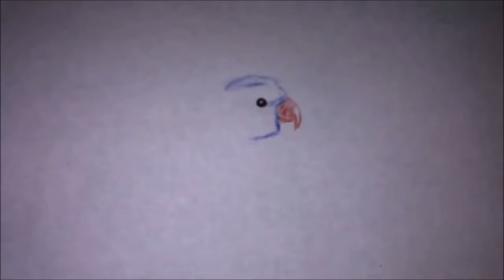dessiner une perruche